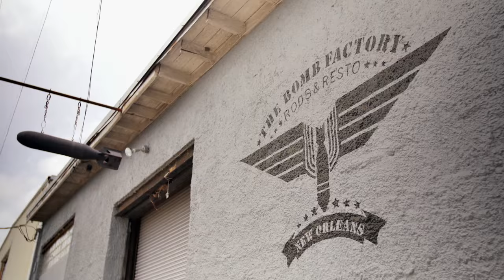Big Easy Motors: Meet Devin, the New Guy | History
The members of the Bomb Factory crew describe what it's like to work with Devin, the newest member of their team, in this web exclusive.

Big Easy Motors
Season 1
Episode 7
Po' Boy Pantera

In "Big Easy Motors," Charles Handler and his team search the bayous of Louisiana for long-forgotten piles of junk they can restore and turn into dazzling custom cars. These treasures can sell for big money, so there's a huge profit to be made - if everything goes according to plan.